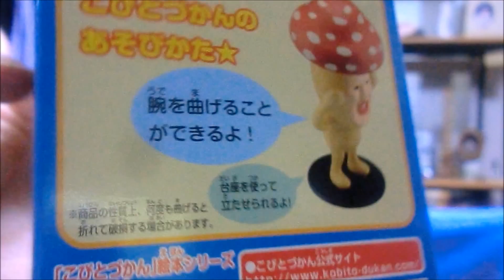くねくねこびとづかん 全４種類 This is disgusting figures ＰＤＳ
評価してねん（*^_^*）